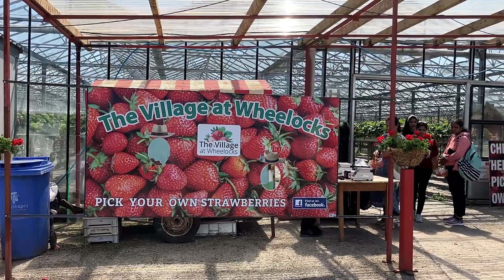The Village at Wheelocks | Strawberry Farm | Ireland | Wexford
The Village at Wheelock’s is one of the few fruit farms in Ireland where you can pick your own Strawberries. It is a fun experience for both children and grown-ups – and an added bonus of delicious treats to enjoy afterwards!